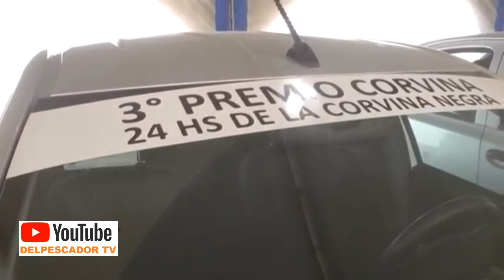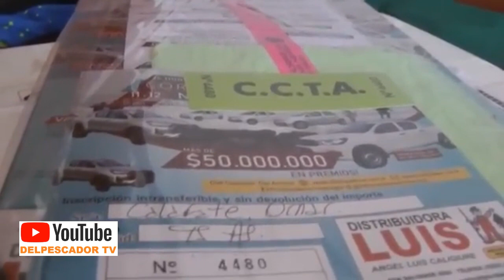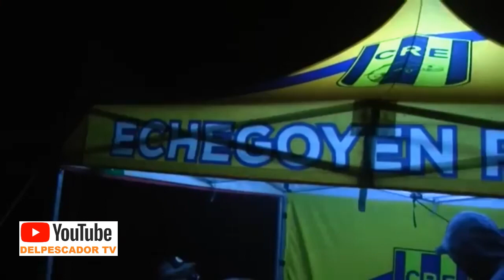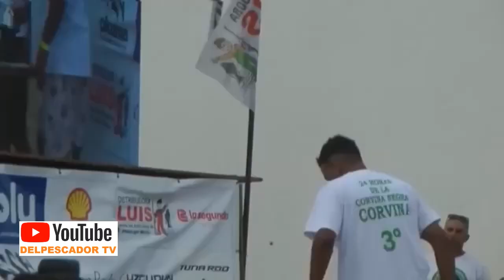TORNEO DE PESCA DE LA CORVINA NEGRA EN CLAROMECO, RETA Y ORENSE por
TORNEO DE PESCA DE LA CORVINA NEGRA EN CLAROMECO, RETA Y ORENSE